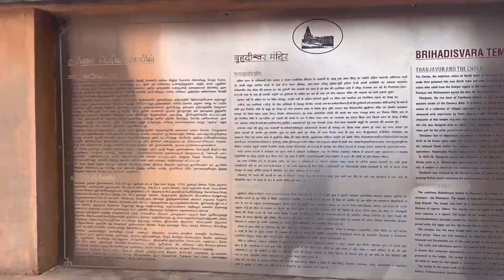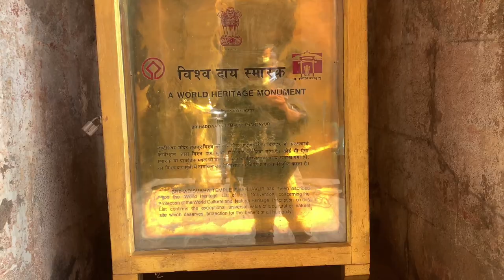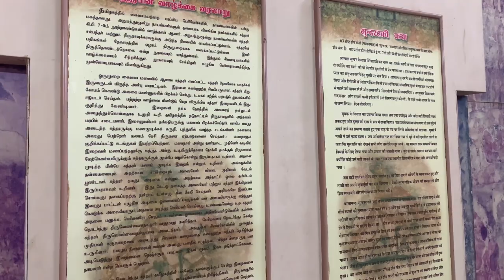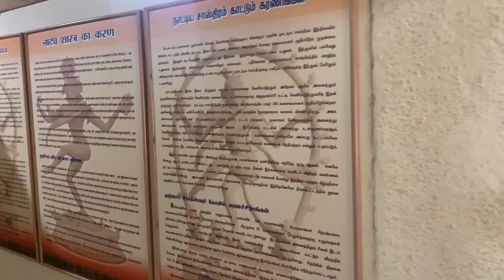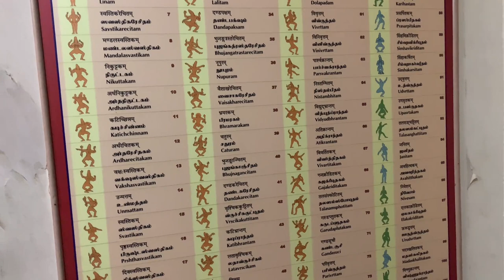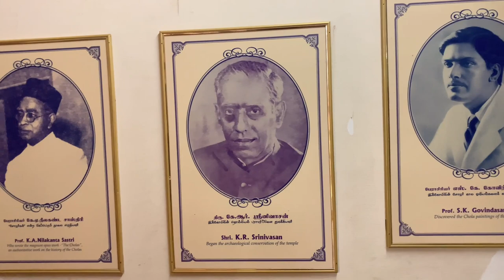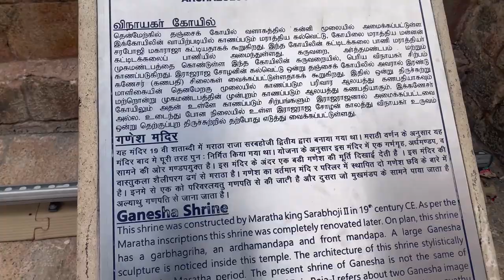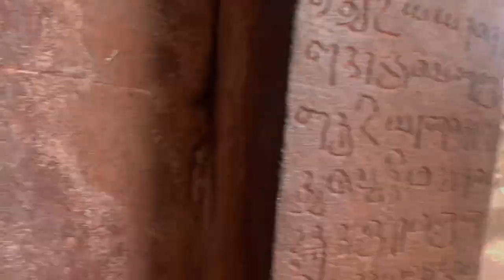Thanjai Periya Kovil Mysteries & Secrets | தஞ்சைப் பெரிய கோவில் இரகசியங்கள் | Karpagaraj Durairaj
Peruvudaiyar Kovil is a Hindu temple dedicated to Shiva, also called Rajarajesvaram temple or Peruvudaiyar Kovil temple. It is located on the south side of Kaveri river in Thanjavur in the Indian state of Tamil Nadu. It is also known as Periya Kovil, RajaRajeswara Temple and Rajarajeswaram. Rajaraja Chola, who commissioned the temple, called it Rajarajeshwaram, literally "the temple of the almighty of Rajaraja". A later inscription in the Brihannayaki shrine calls the temple's deity Periya Udaiya Nayanar, which appears to be the source of the modern names Brihadisvara and Peruvudaiyar Kovil.

What are all the content you want me to speak, please mention in below comment box or above Google form link.